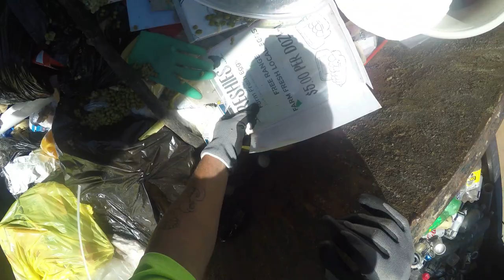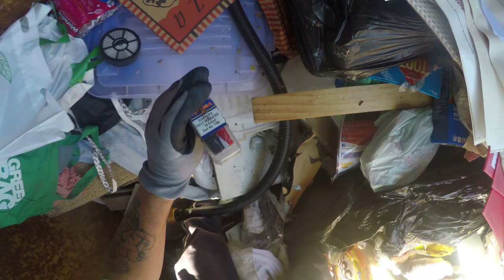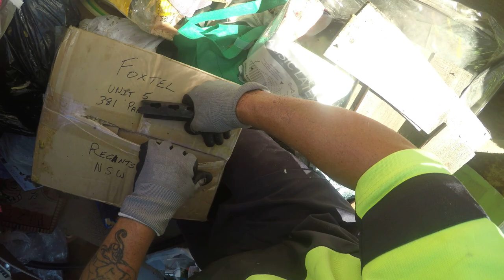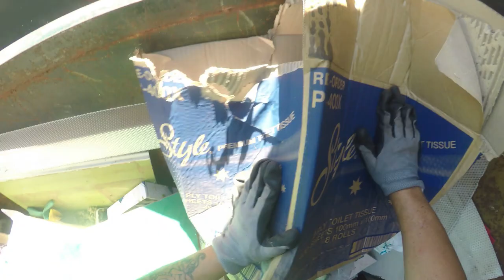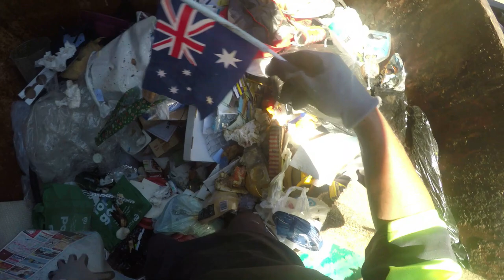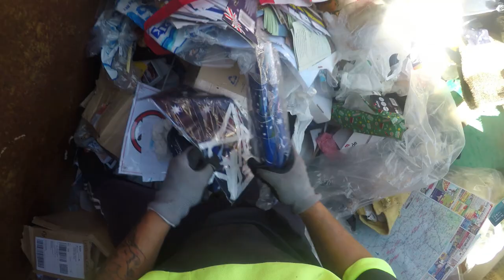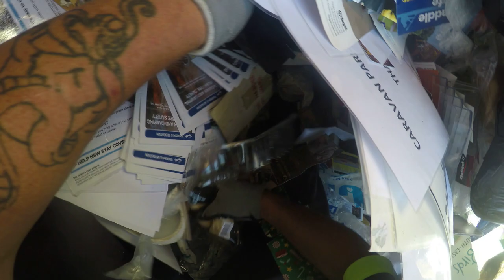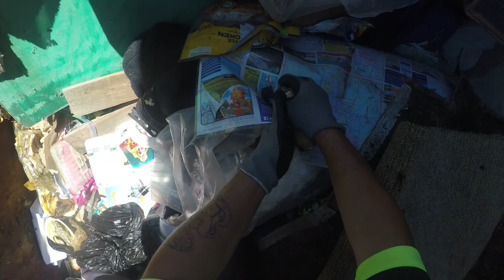DUMPSTER DIVING A MEGA MEGA LOAD SORRY TO SEE THE PARK CLOSING